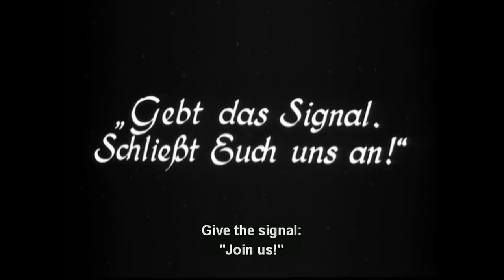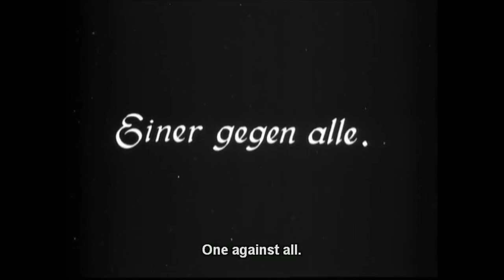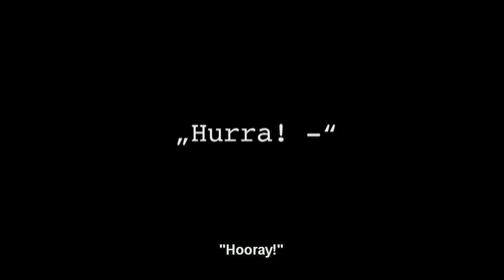"La corazzata Potëmkin", 1925. Montaggio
"La corazzata Potëmkin" ("Bronenosets Potyomkin", r. di Sergej Michajlovič Ėjzenštejn, 1925, URSS) è divisa in cinque atti. In quest'ultimo la nave ribelle deve attraversare la flotta zarista. Una domanda percorre l'equipaggio ammutinato: i marinai di quelle navi obbediranno all'ordine di impedirglielo? Per mantenere la sospensione l'autore ricorre a schemi di montaggio che alternano alle inquadrature dei marinai immobili che attendono, quelle di elementi in movimento della Potëmkin, conferendo così alla nave la vitalità simbolica della rivolta vittoriosa.